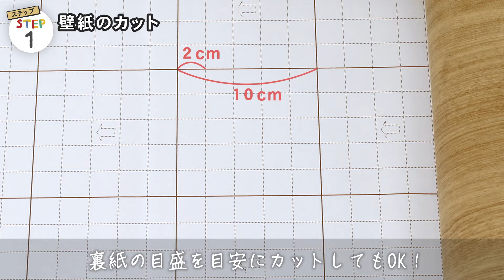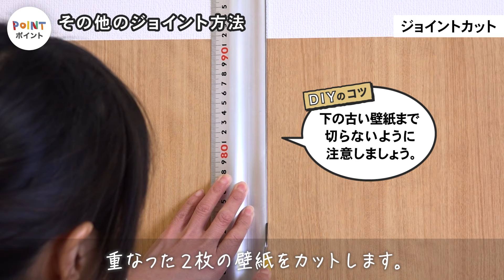DIY教室｜壁紙の上から貼れるシール壁紙の貼り方 RESTA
裏紙を剥がして直接、壁紙の上にシールのように「ペタッ」！気軽に今の壁紙の雰囲気を変えてみたい方にオススメ！

┌0:00 壁紙の上から貼れるシール壁紙の貼り方
├0:09 必要な道具・材料
├0:17 Before
├0:23 CHECK「施工前の準備」
├0:37 STEP1「壁紙のカット」
├1:09 STEP2「基準線を引く」
├1:41 STEP3「1枚目の貼り付け」
├3:42 POINT「コンセントの処理」
├4:11 STEP4「2枚目以降の貼り付け」
├4:44 POINT「その他のジョイント方法」
├5:46 STEP5「最後の1枚の貼り付け」
└6:37 After

■RESTA DIYショップTOP